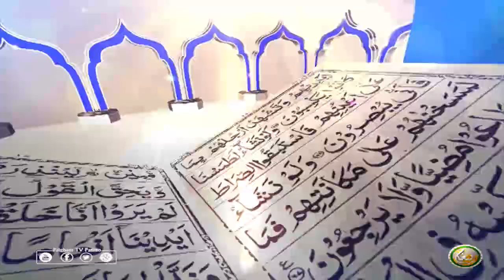Dora E Tafseer AlQuran | EP100 | د تفسيرالقران دوره